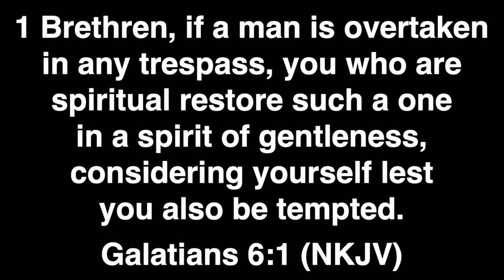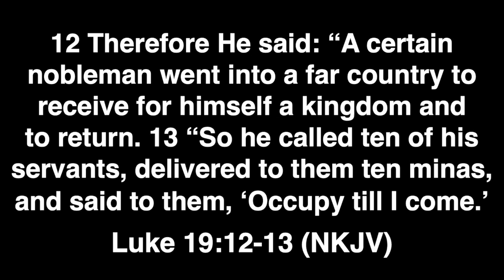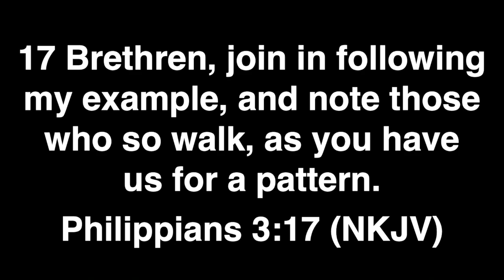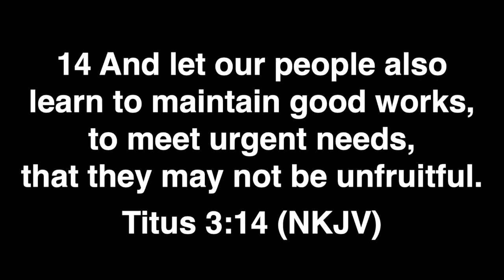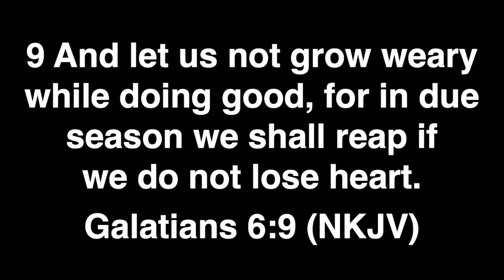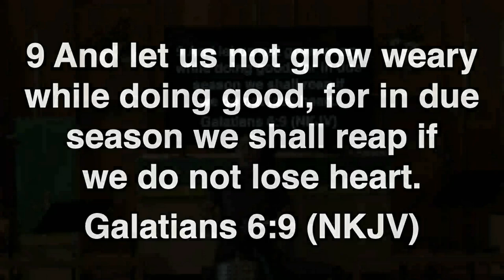2 Thessalonians 3:7-18 Responsibility & Accountability P2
Join Pastor Louie as he teaches us through 2 Thessalonians 3:7-18 with his message entitled Responsibility & Accountability P2. For more information about Pastor Louie or Denver Calvary visit us online at denvercalvary.org.